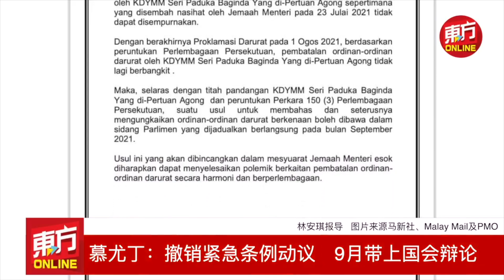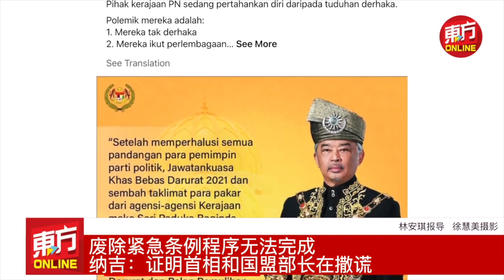巫统宣布不支持慕尤丁及国盟政府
巫统主席拿督斯里阿末扎希宣布，为了显示对国家元首的效忠，巫统最高理事会一致议决，撤回对国盟政府和首相丹斯里慕尤丁的支持。

他今日在巫统最高理事会特别会议后召开记者会指出，巫统决定支持国家元首，不会捍卫由首相慕尤丁的领导，且已证明失败的国盟政府。

他强调，这符合巫统党章的第3.3条文。

【纳吉再向国盟抛2问题　“元首要你们辩论为何跑去撤销？
【纳兹里证实巫统议员密会　惟否认签署法定声明支持首相】